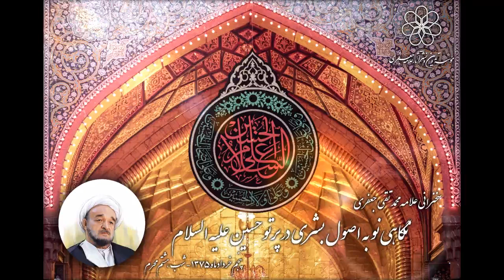نگاهی نو به اصول بشری در پرتو حسین (ع) ــ سخنرانی علامه محمدتقی جعفری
شب هشتم محرم ـ پنجم خردادماه 1375